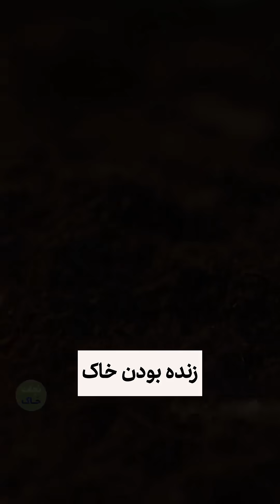اهمیت سلامت خاک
۱۴ آذر روز جهانی خاک

سلامت خاک یعنی سلامت انسان.
وقتی خاک غنی و زنده باشد - با بالاترین سطح فعالیت میکروبی - زندگی گیاهی و جانوری، از جمله ما، پایدار و نیرومند می‌ماند.
قدرت زندگی از خاکِ زنده شروع می‌شود.